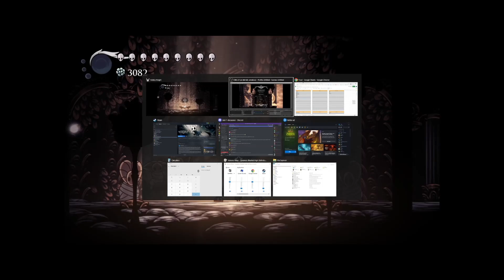Hollow Knight - Pantheon of the Knight Clear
Old video I finally got around to uploading since I have been attempting the final Pantheon lately via practice and prepping via knocking out bindings. Currently stuck on Nailmaster Spy and hoping another mask will push me over the edge towards seeing the final push. Although honestly I expect to meet a wall around NKG or Pure Vessel again, if not sooner.

I must say that rewatching my HK videos (including my other videos) it is funny to see  because A) my play feels very sloppy in general, and B) my charm preferences are so much different these days (read: better) that while I'm pretty sure I remember my reasoning for them  I doubt I'll ever use these setups again and they held me back. Although the second half setup is far closer to what I typically do these days, grubsong has certainly fallen out in favor of mark of pride.

Here's to hoping a Pantheon of the Hollownest clear comes soo--sometime this ye--Eventually. Hopefully it comes eventually.